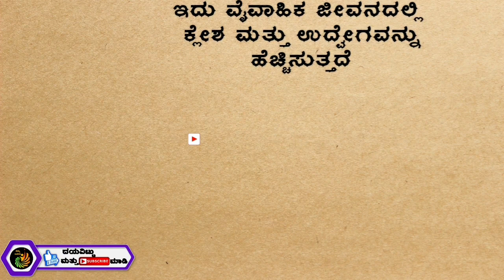ವಿವಾಹಿತ ಮಹಿಳೆಯೇಕೆ ಮಂಗಳ ಸೂತ್ರ ಧರಿಸಬೇಕು..?ಮಂಗಳ ಸೂತ್ರದ ವಿಶೇಷತೆ|| Usefull Information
YOUR QUERIES (TOPIC COVERED IN THIS VEDIO):-👇

ಮಂಗಳ ಸೂತ್ರದ ವಿಶೇಷತೆ
ವಿವಾಹಿತ ಮಹಿಳೆಯೇಕೆ ಮಂಗಳ ಸೂತ್ರ ಧರಿಸಬೇಕು..?
ಮಂಗಳ ಸೂತ್ರ
ಮಾಂಗಲ್ಯ ಸರದ ಮಹತ್ವ
ತಾಳಿ ಮಹತ್ವ
ತಾಳಿ
Kannada Krishna motivational quote
karma vedio
karma status vedio
Kannada Krishna
Kannada motivational speech
karma
Mahabharata sandesha
krishnavani
motivation vedio
motivational speech
Krishna motivational quotes
Krishna
Bhagavathgeetha sandesha
bhagavathgeetha Krishna motivations
bhagavathgeetha
Buddha Buddha
Buddha Katha
Zen Story
Buddha story kannada
buddha kathegalu
buddha katha kannada
Buddha thoughts
motivational speech in Kannada
motivational thoughts
Buddha Kannada
Houtama Buddha
Buddha
motivational status
Buddha thoughts
inspirational speaches kannada
kannada kathegalu,motivational video in kannada
kannada motivational video, kannada motivational video
ನಮ್ಮ ಬದುಕು
namma baduku
krishna sandesha
krishna vani
ಕೃಷ್ಣ ಸಂದೇಶ
krishna vani in kannada
bhagavadgita
ಭಗವದ್ಗೀತೆ
ಭಗವದ್ಗೀತೆಯ ನುಡಿಮುತ್ತುಗಳು
ಈ ಚಾನೆಲ್ನಲ್ಲಿ ನಮ್ಮ ಜೀವನಕ್ಕೆ ಸಂಬಂಧಿಸಿದ ಕೆಲವೊಂದು ಸಲಹೆಗಳನ್ನು ಹೇಳಲು ಪ್ರಯತ್ನಿಸುತ್ತೇನೆ ನಿಮಗೆ ಇಷ್ಟ ಆಗಿದ್ರೆ ದಯವಿಟ್ಟು ಲೈಕ್ ಮಾಡಿ ಮತ್ತು ಕಾಮೆಂಟ್ ಮಾಡಿ ಹಾಗೂ ಚಾನೆಲನ್ನು ಚಂದಾದಾರರಾಗಿ.